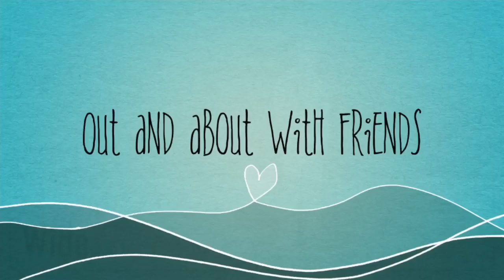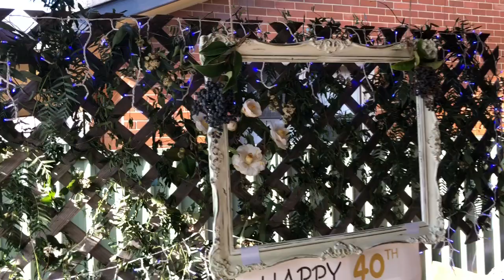JULIE’s BIRTHDAY PARTY || BEAUTIFUL DECORATION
We had wonderful time at Julie’s Party